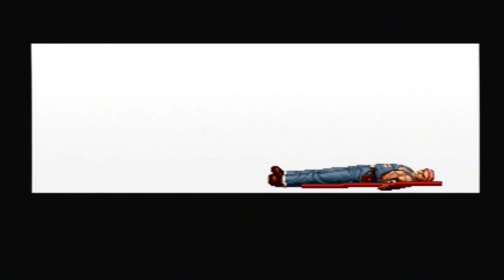Top 20 SNK Games Of All Time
Top Ten Tuesdays Continue! SNK Has Made Some Of The Greatest Games Of All Time!
Click Here To Listen To My Raido Station Come Join Our Facebook Group For Gamers Also Follow Our Facebook Group For Beat Em Ups Fans